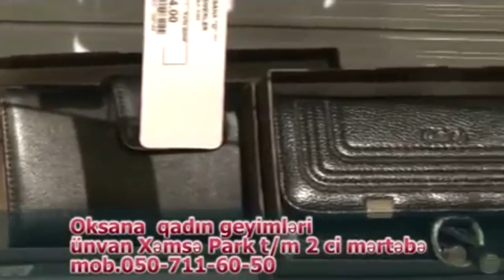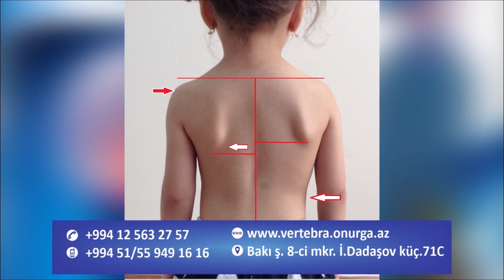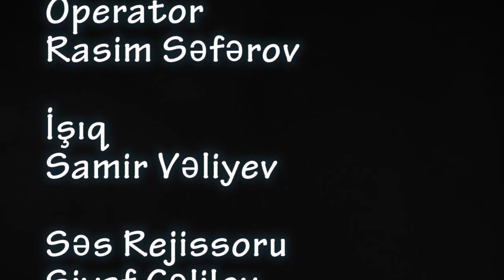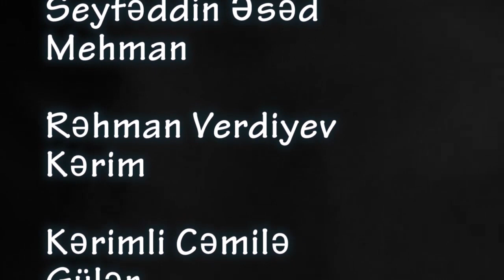Meleyin intiqami 6ci bolum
Lider tv2018
SERIAL